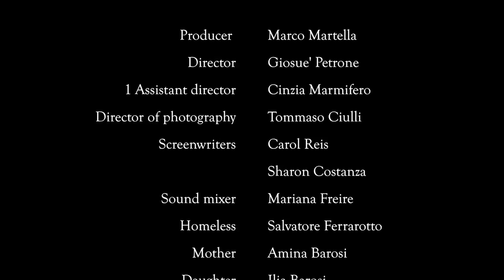Invisible | Short Film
A homeless man struggles with others rejecting his helpful acts.

Discussion Questions:

1. What did you think of the film?
2. Why do you think the little girl was the only one to notice the man while the others disregarded him?
3. Who did you most identify with (the man, the mother, busy girl on the mobile phone or the little girl) and why?
4. In your opinion, why do you think people do not see them?
5. Have you ever felt invisible to others? What was that experience like for you?